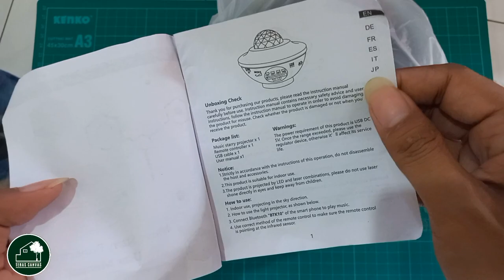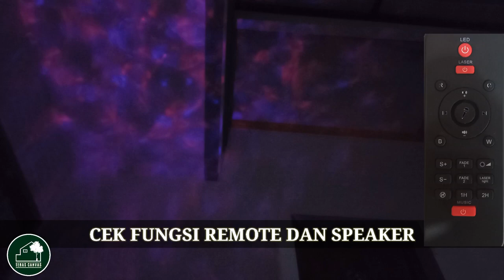Lampu Tidur Proyektor Plus Speaker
Hallo kembali lagi di Teras Canvas. semoga semuanya sehat dan bahagia selalu, kali ini kami akan berbagi tentang lampu tidur proyektor yang dilengkapi dengan speaker. Semoga bisa menjadi referensi bagi teman2 yang ingin membeli alat serupa. Enjoy the video .Terima Kasih